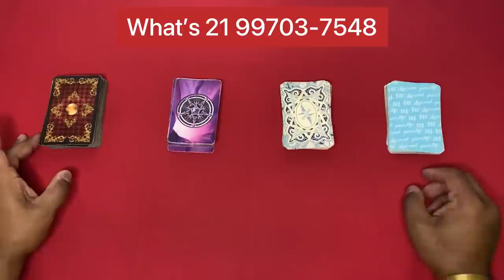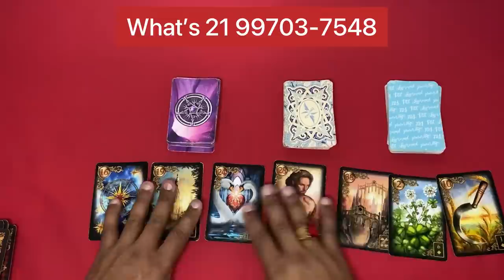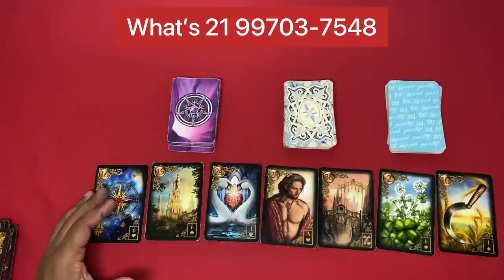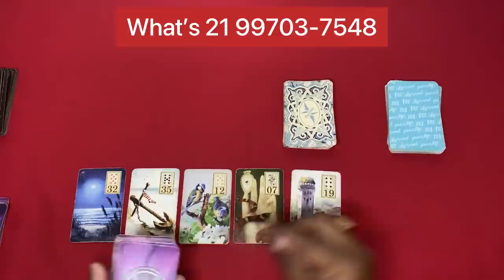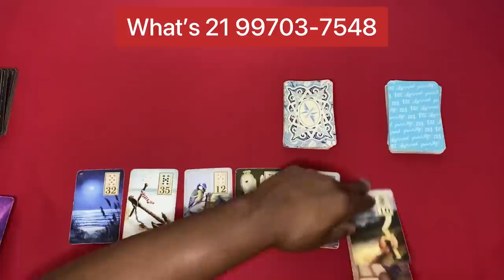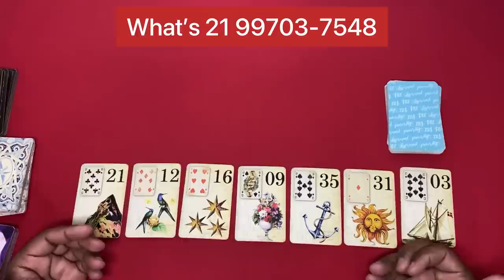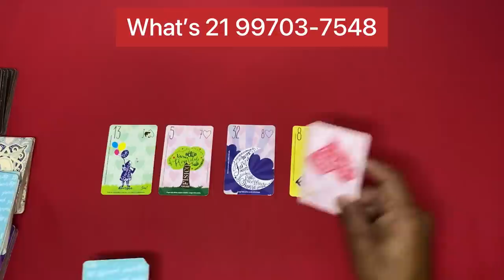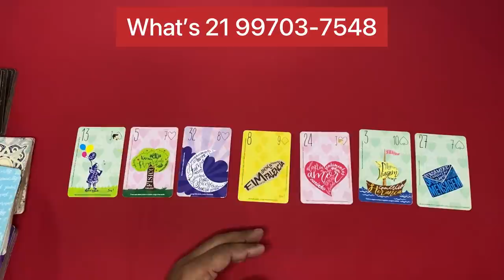ELE HOJE EM RELAÇÃO A VOCÊ! !!💘 [ Tarot Responde ] Tarô [Tarô ] Tarot